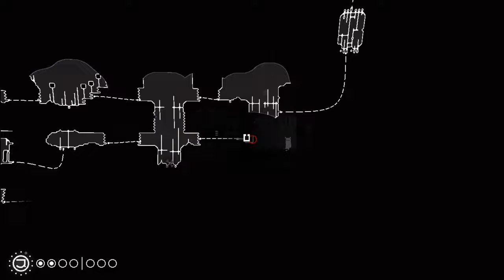Rain World - 3 - the cold shower that washes away my sins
part of me is all like 'I dunno man there's a lot left unexplored in the city' but this is answered by another part of me who's all like 'good'